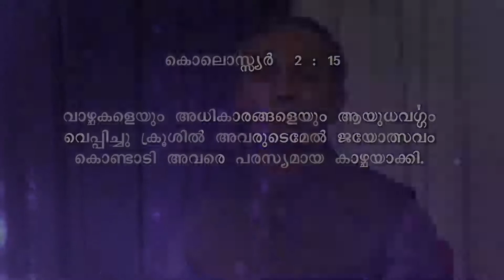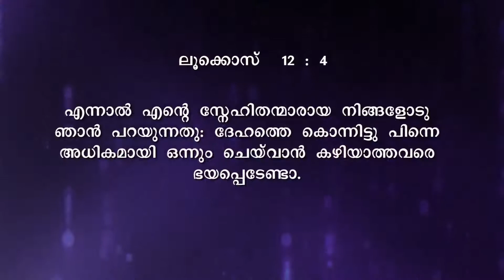let's OpenTheMind (manassuthurakkam) EP 20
Pr Finny Stephen Samuel (Senaitvthiruvalla)